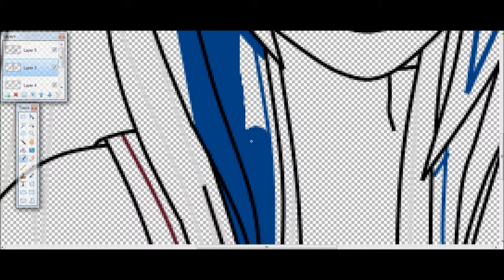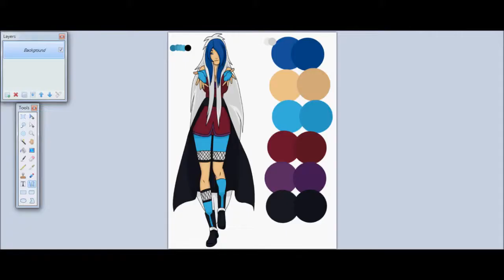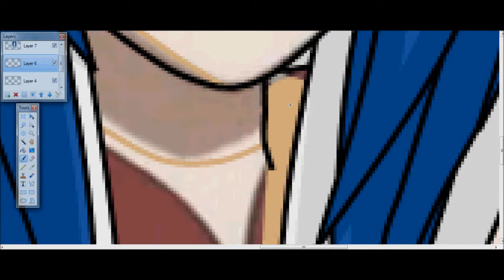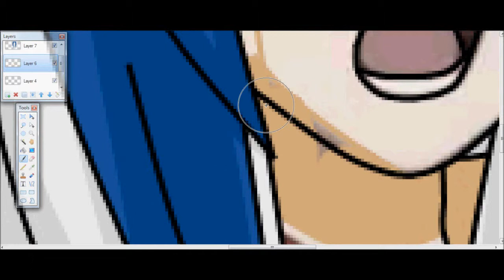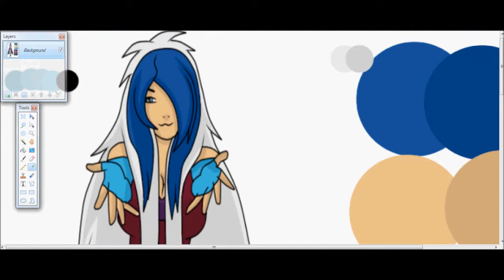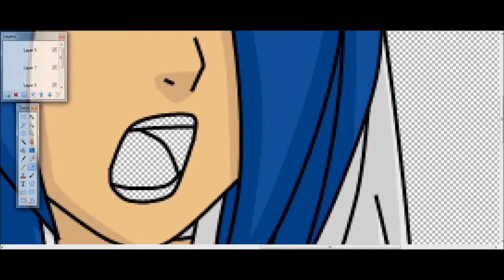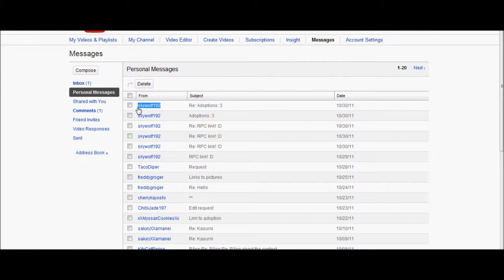Edit Request 5 For skywolf192 [Part 2]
Hope you like her